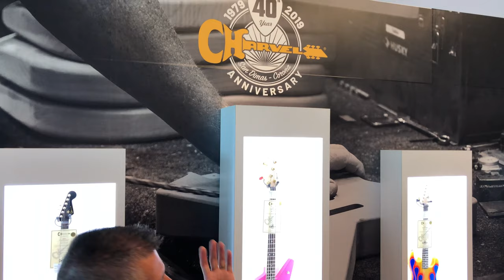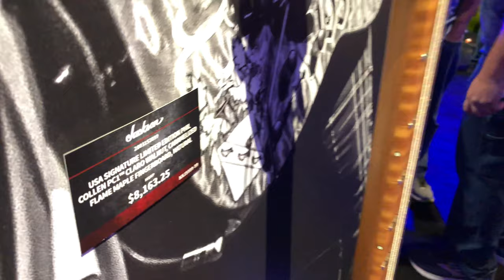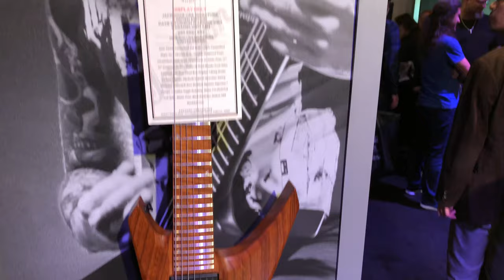Charvel, Jackson, EVH, Gretsch NAMM 2019